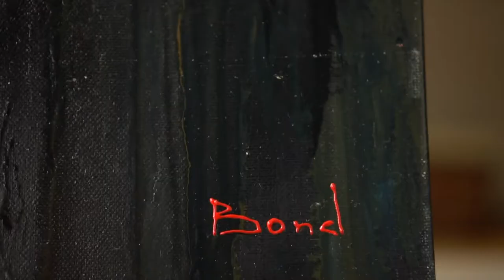"Higher Energy" Oil paintingby BOND Tetiana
The painting " Higher Energy"  is a new hero that is not afraid to dare. The painting is the embodiment of strength and energy. She makes hearts beat faster ... The power of the purebred has been reincarnated.